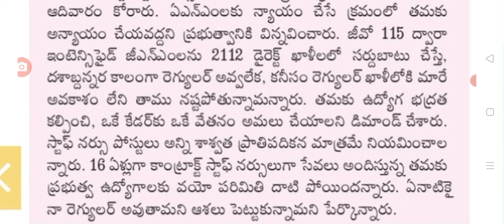ఉద్యోగుల రెగ్యులరైజేషన్ పై కీలక ప్రకటన ap employees regularisation.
Hello everyone today update is AP government employees regularisation @Anandsocialzone